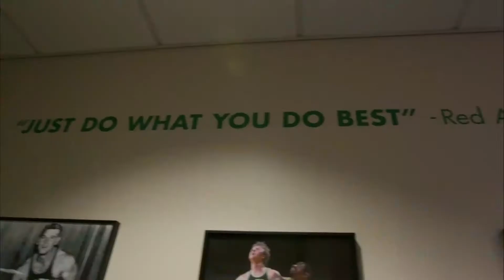Jayson Tatum Mix - "Pull Up, Shoot"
Boston Celtics Rookie Jayson Tatum Full Season Highlights Mix.

All highlights or clips are property of the NBA, NFL, NCAA, CBS, ABC, NBC, FOX, TNT, ACC, Big 12 Network, Big Ten Network, Pac-12 Network, SEC Network, ESPN, Etc. All videos are edited following the "fair use" guidelines of YouTube. Once I have received your message, I will have it removed immediately.

La4ss- Jayson Tatum